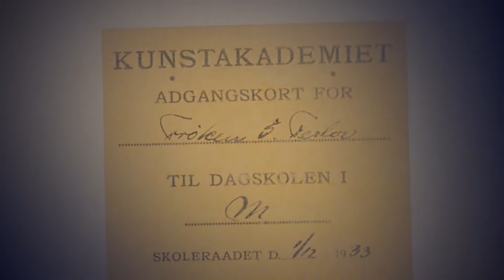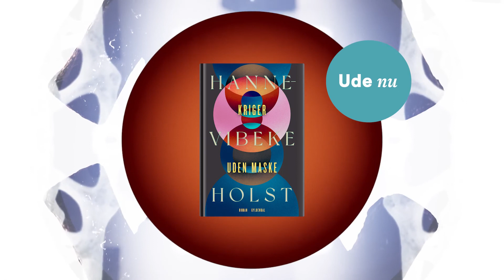Hanne-Vibeke Holst - Kriger uden maske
KØBENHAVN, 1930. Byen summer af jazz og dæmpede samtaler om den urolige verdenssituation, da 18-årige Sonja træffer sin beslutning. Hun vil være kunstner. Stik imod sin mors vilje søger hun ind på en københavnsk kunstskole.
Sonja hvirvles ind i en kreds af unge kunstnere og digtere, som er optændt af idealisme og frisindede eksperimenter. Hun er forelsket, og alt synes muligt. Kunstens og erotikkens fornyende kraft er det ægte modsvar til nazismen, der er under fremmarch i Europa. Penslen skal være hendes våben.
Da krigen bryder ud, bliver det alvor. Hvor langt er hun villig til at gå for de radikale ideer – og for kærligheden? Vil hun risikere livet, hvis det bliver nødvendigt?
Vi besøger Hanne-Vibeke Holst i hendes hjem og bliver klogere på hendes seneste roman, KRIGER UDEN MASKE.